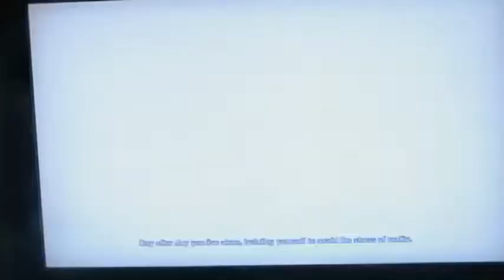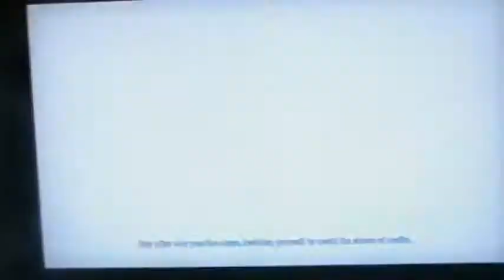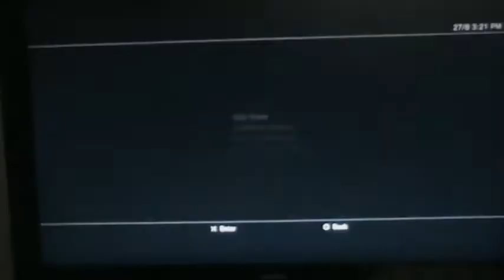Let's Play Saw Part 41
part 41 and well done mr tapp anyone could of figured that out